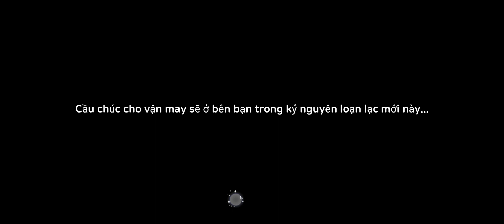Trải nghiệm game Eternal Three Kingdoms game chiến thuật đề tài Tam Quốc đồ họa pixel đẹp mắt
Khơi dậy hùng tâm và khuất phục kẻ địch!

Mệt mỏi với những game Tam Quốc phức tạp?
Không cần phải nói nữa! Chào mừng đến với lối chơi vận dụng chiến thuật thông thường và những trận đại chiến hoành tráng gay cấn!

Điều động những anh hùng yêu thích của bạn tới các quân đội khác nhau!
Hãy khéo léo tùy biến cho phù hợp!

Chiêu mộ những anh hùng mạnh mẽ như Lã Bố, Quan Vũ và Triệu Vân.
Xây dựng các chiến lược độc đáo để tạo lập những đội quân tinh nhuệ!

Khám phá chiến dịch thuần nhất và rộng lớn dựa trên nguyên tác Tam Quốc Diễn Nghĩa!
Điều khiển những anh hùng với các kỹ năng hùng mạnh và chế độ trò chơi độc đáo theo ý của bạn.

Chỉ huy những anh hùng mạnh mẽ nhất bằng cách sử dụng các chiến lược và đội hình không giới hạn!
Đè bẹp kẻ địch của bạn khi đối mặt với chúng trong những trận đại chiến quy mô lớn!

Tận hưởng cách điều khiển đơn giản và lối chơi với nhịp độ nhanh!
Tham gia vào một cốt truyện hấp dẫn khi bạn vượt qua màn chơi trên con đường chinh phạt!

Thu thập các anh hùng mạnh mẽ của Tam Quốc và nâng cấp siêu tốc cho chúng!
Trải nghiệm hệ thống nâng cấp và trận chiến đa dạng!

🍀 Kích thước: 103 MB
🌏 Ngôn ngữ: Tiếng Việt, 한국어, English, 日本語, 中文简体, 中文繁體, ไทย

🦖 Giftcode 👉 PREORDER
GLOBALGO
OPEN0719

⚡ Copy Code 👉

🐢 Cách nhập code: cài đặt - tin tức/coupon - sử dụng mã khuyến mãi